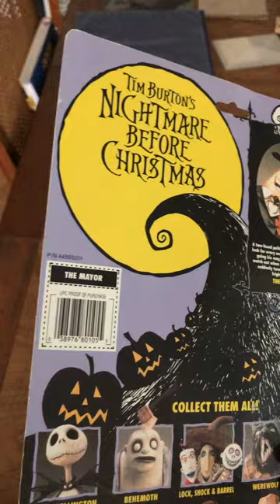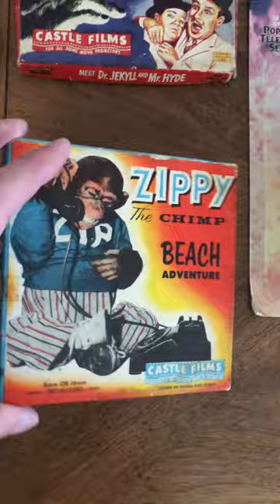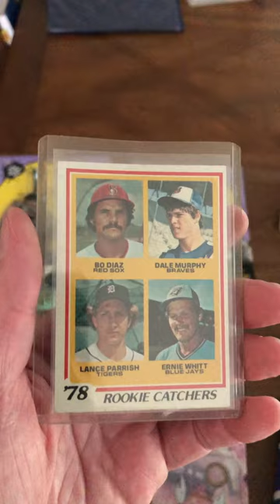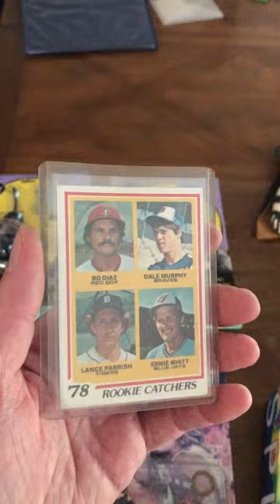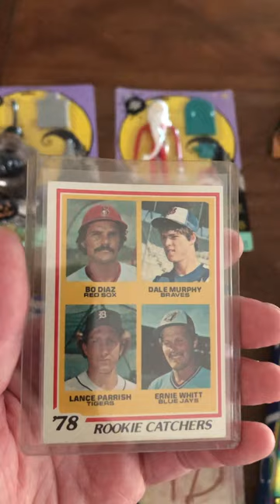Stormville Flea Market Finds Hamburglar Dale Murphy Xena Spice Girls Cody Simpson Shaquille O’Neal